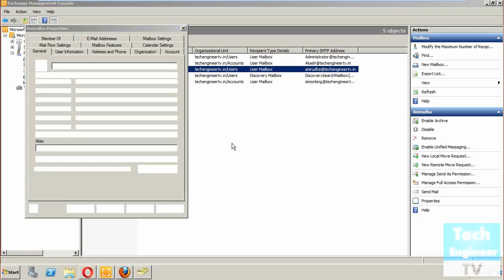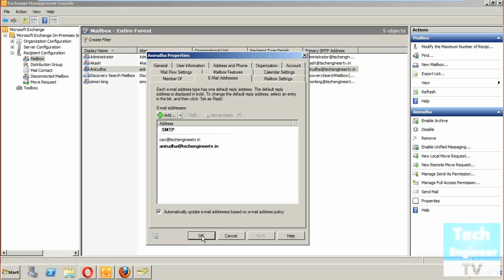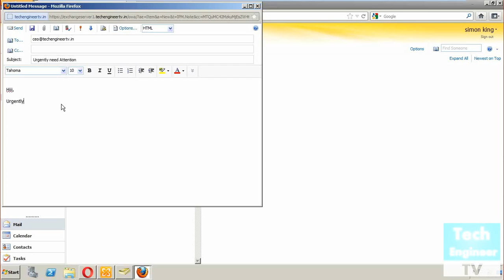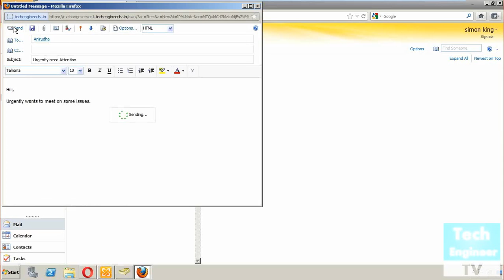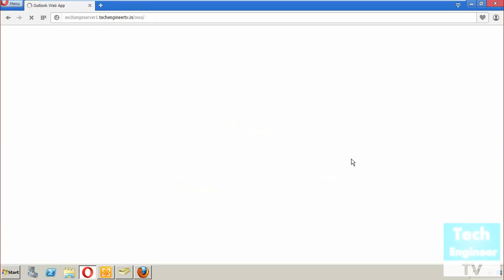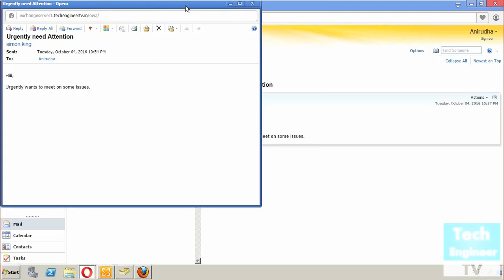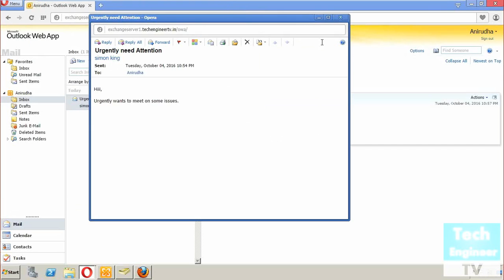Assigning Additional Mailbox to Users of Exchange Server 2010